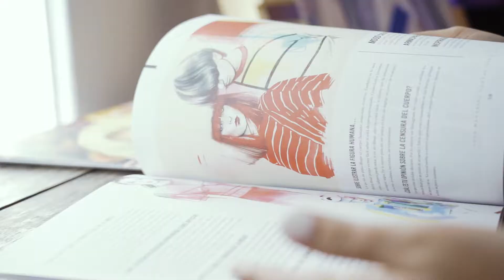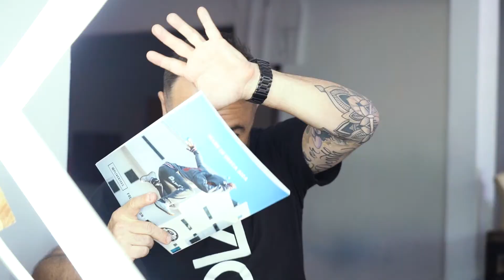PLEASE DON´T TELL